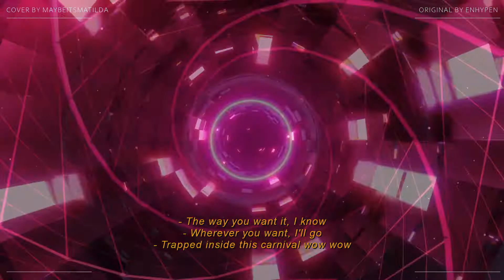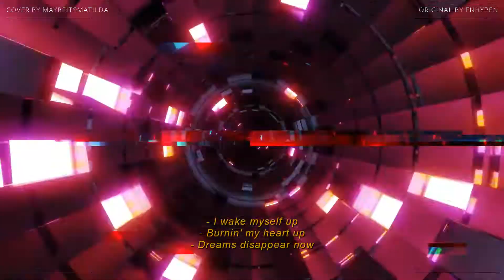ENHYPEN (엔하이픈) 'Drunk-Dazed' - English Cover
this is very epic ngl

Lyrics:
Beautiful and brilliant day
My glittering vision is a diamond
In a world with no rules, I
See it falling down, falling down, as usual

Turning up the party, now
Flying in the sky, wow
People going ha ha, high
My ears hearing la la, loud

Blinding me, Baby
All I see, Shining
We’re in love with this carnival

Honestly I’m quite scared
The world’s drunk on a cracked glass filled with sand
I wanna engage with my heart

I'm so dizzy, in a Daze Daze Daze
I’m addicted, hit Replay Play Play
The way you want it, I know
Wherever you want, I'll go
Trapped inside this carnival wow wow

My heart’s again in a Daze Daze Daze
Can’t control my body dance dance dance
Don't know what I'm gonna do
All I know's I'll run to you
Revel in this carnival wow wow

Mmm call me out way too far from the stars
Everything changes, everything crumbles
I reach past the locked door and walk forward
Pain welcomes me now, a feast of thirst is gone

Honestly I’m so scared
My reflection in the mirror is cracking
My mask reeks of pity and loss
But I never escape

Light that’s been given to me
Crackling flames, Ah
Until I rid them from me, Imma ride

I wake myself up
Burnin' my heart up
Dreams disappear now
(woah)

Dreams disappear now
(woah)